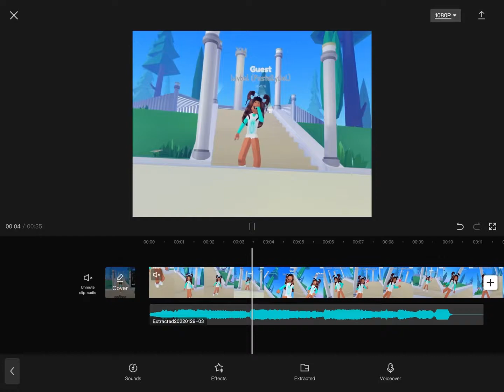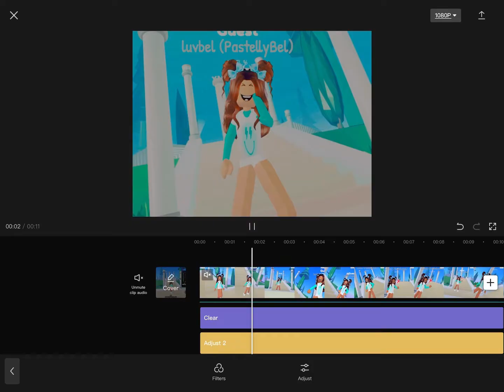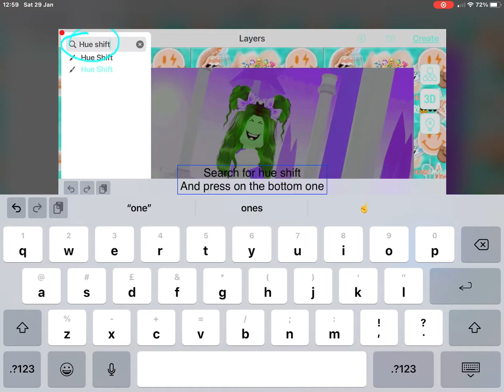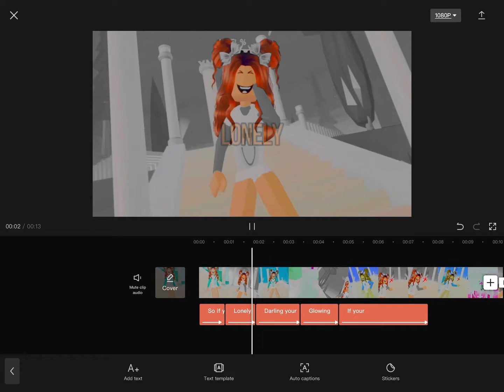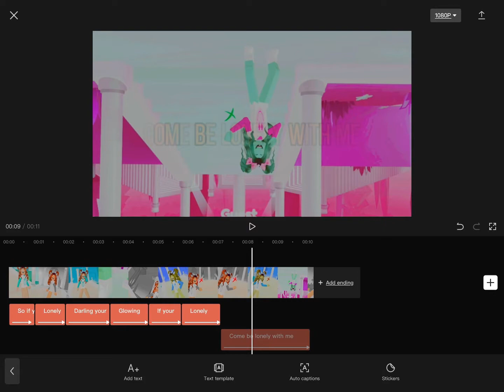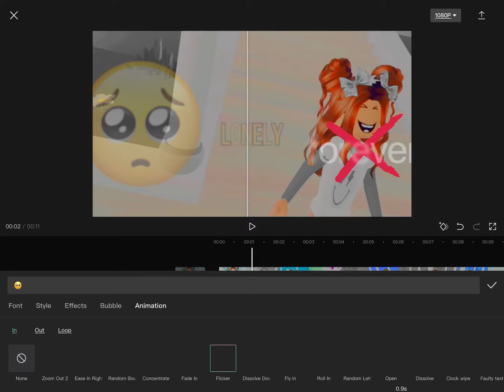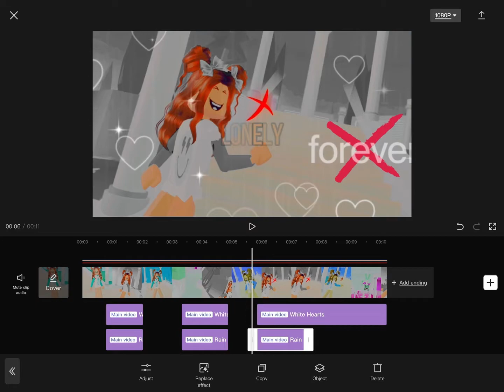Just a lil tut